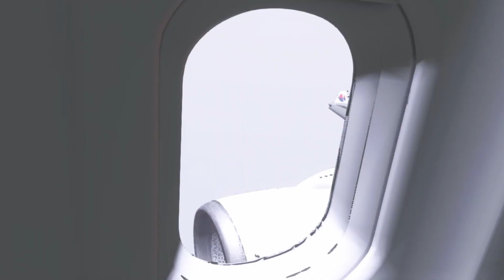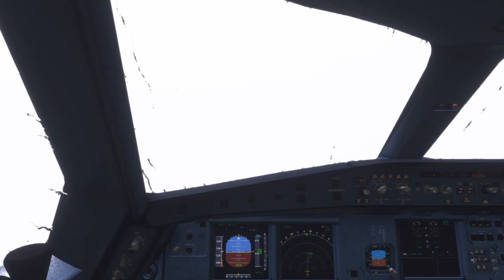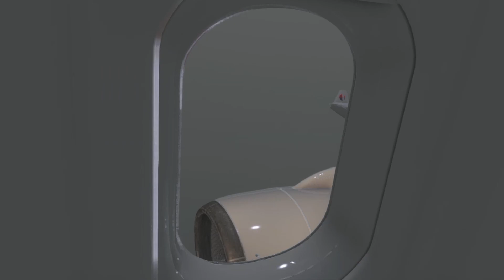LOW VISIBILITY STORMY A330 Landing in Kuala Lumpur │ Microsoft Flight Simulator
Malaysian Airlines A330 landing at WMKK (Kuala Lumpur, Malaysia) during a severe thunderstorm.

If you enjoyed the video it would be greatly appreciated if you could like the video or even consider subscribing since I put a lot of time and effort into my videos.

Kuala Lumpur International Airport (IATA: KUL, ICAO: WMKK) is Malaysia's main international airport and one of the biggest airports in Southeast Asia and worldwide. It's the most popular airport in Malaysia and 23rd-busiest airport by total passenger traffic worldwide.